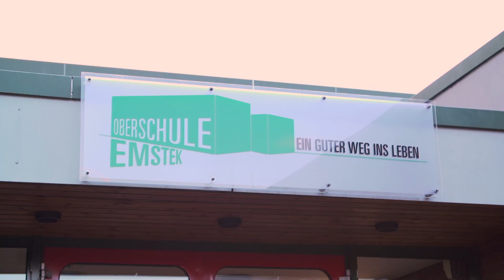Emstek Kurzfilm_2018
Kurzfilm der Gemeinde Emstek in der Version 2018